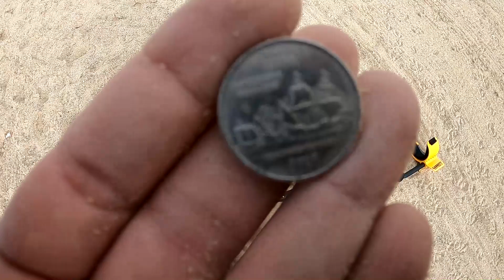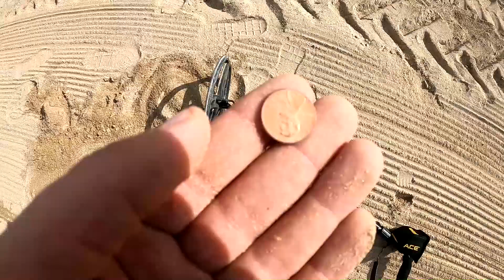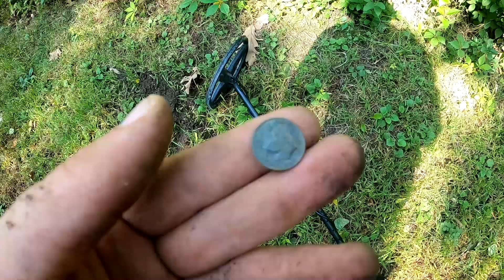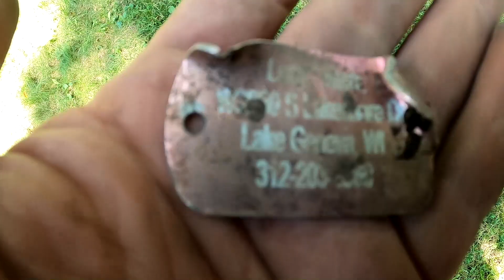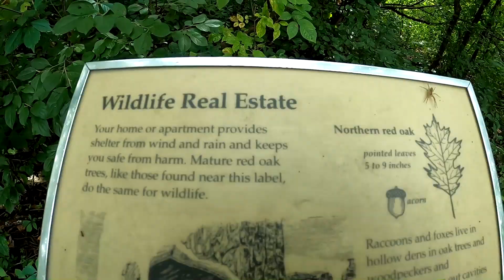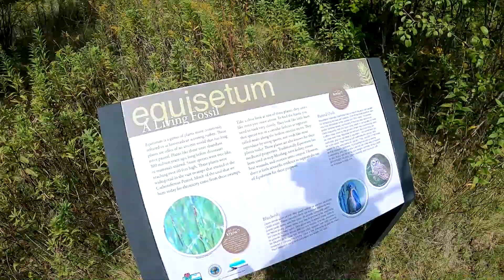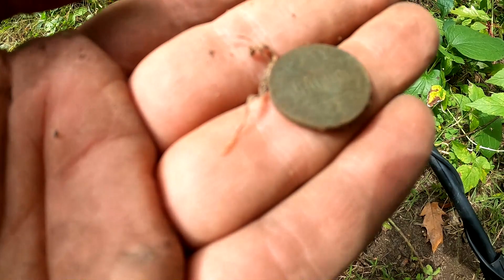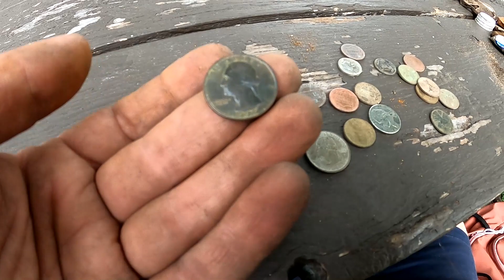КОП ПО-АМЕРикански!Бродяга вспомнил молодость!США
в этом видео происходит коп как на пляже так и в лесу!находки порой удивляют..вспомнил молодость